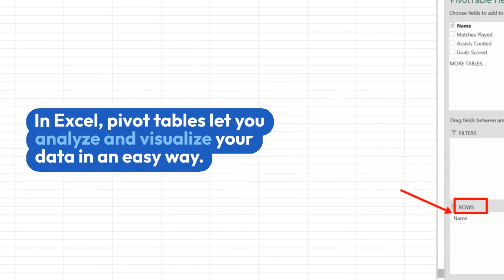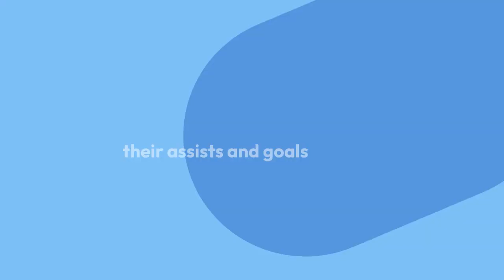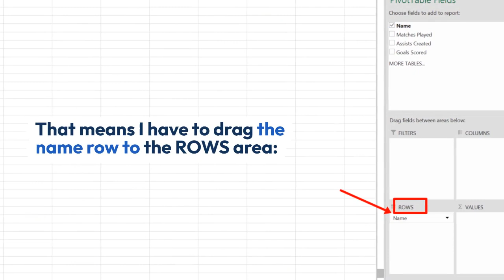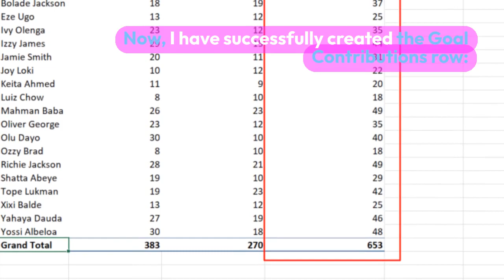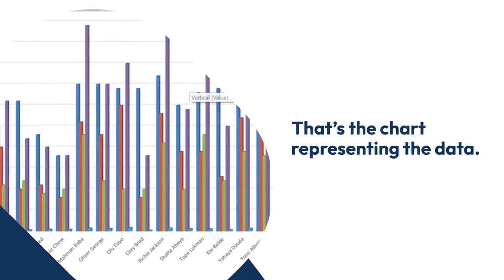How to Create a Pivot Table in Excel